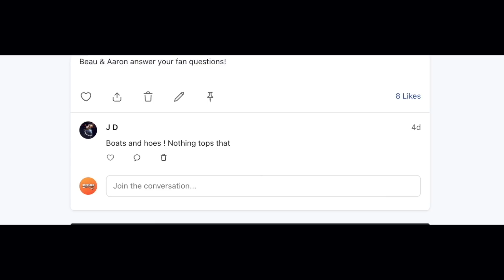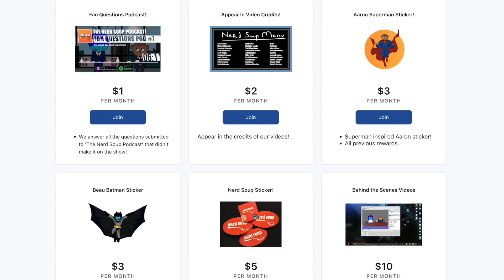Barbenheimer Early Reviews are Great - The Nerd Soup Podcast!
and you can get an extra 3 months FREE on a one-year package!

Beau & Aaron talk about early reviews for Barbie & Oppenheimer while also discussing the ongoing writers & actors strike!

00:00 - Barbenheimer Early Reviews

25:56 - SAG-AFTRA Strike

53:53 - Fan Questions